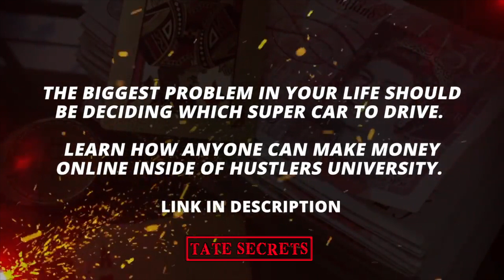Andrew Tate UNLEASHES his MAGICAL SECRET 🔓🔥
Learn how to make money TODAY from self-made millionaires with
💵 HUSTLERS UNIVERSITY 2.0 💵